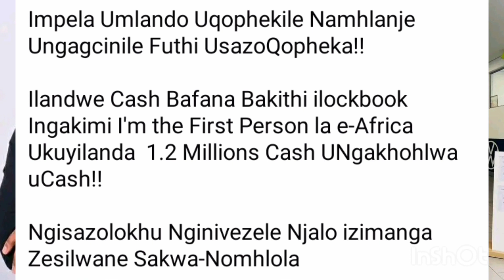OkaMaskandi uthenge imoto R1.2 Million Cash ngeke ukholwe ugumbe umgodi omkhulu komaskandi